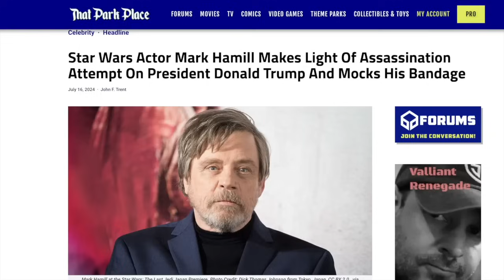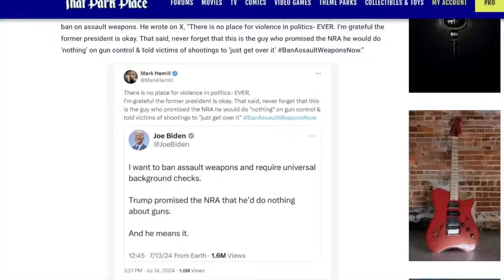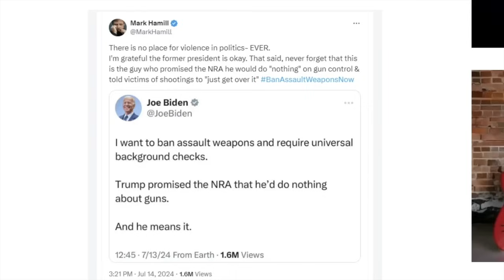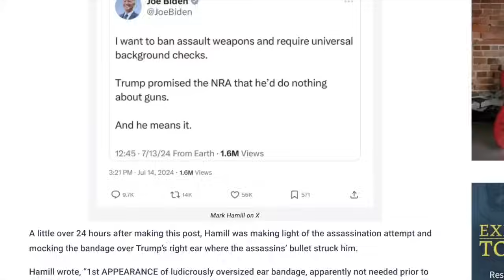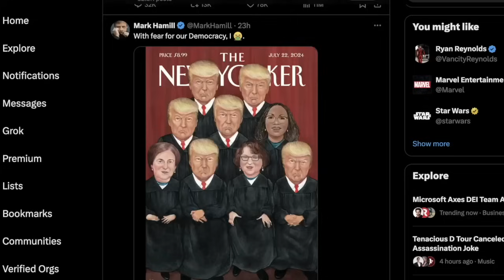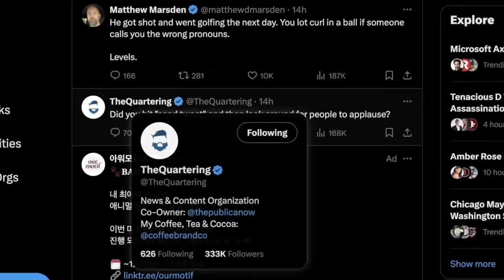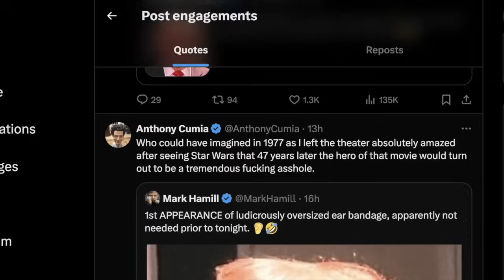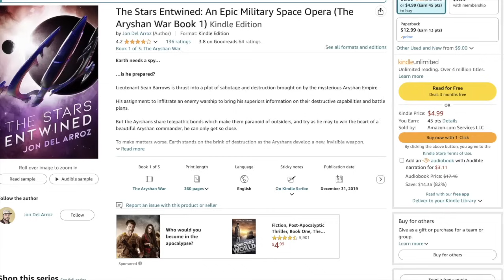Mark Hamill DOUBLES DOWN On HATE Against Trump DAYS After Star Wars Actor Condemns Attack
Mark Hamill has pretty much destroyed Luke Skywalker's legacy already with awful takes by the Star Wars actor, but this attack on Donald Trump takes the cake. Read good sci-fi with THE STARS ENTWINED